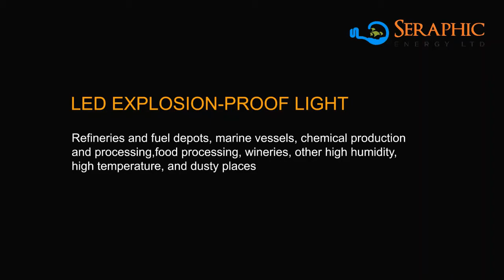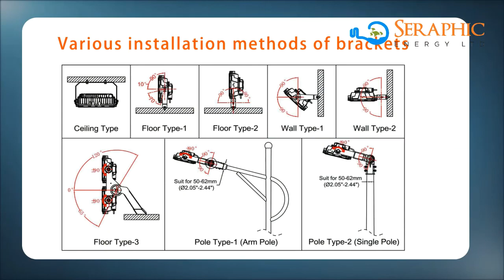CERTIFIED EXPLOSION PROOF MARINE FLOODLIGHT (EPW SERIES)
Explosion-proof floodlight for marine/offshore use.